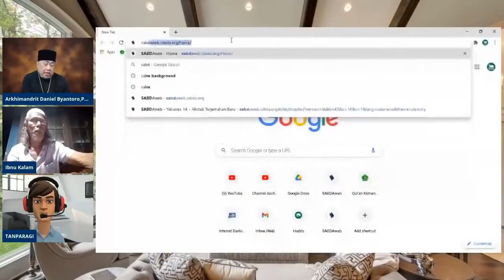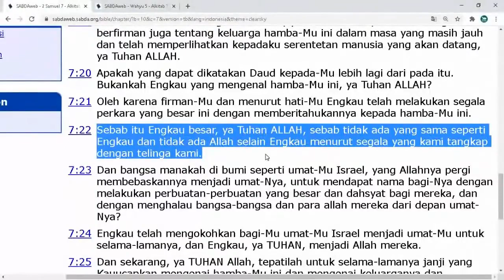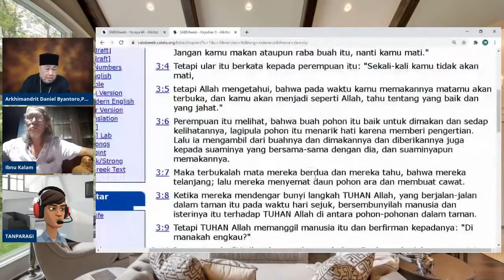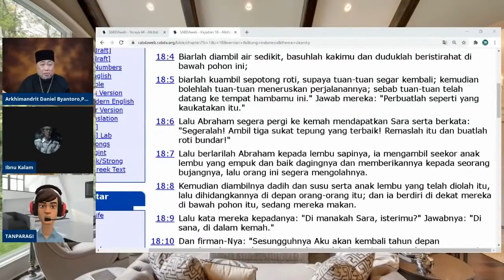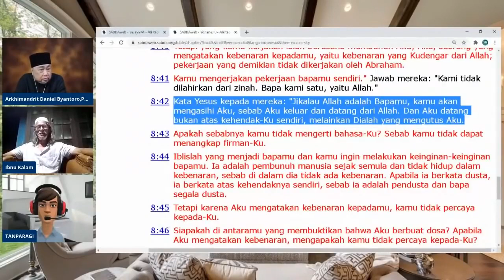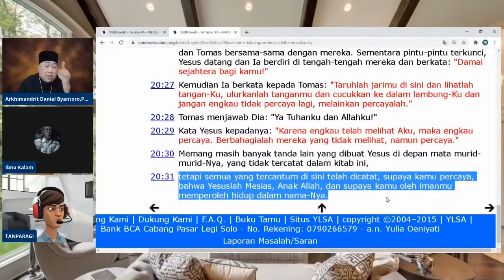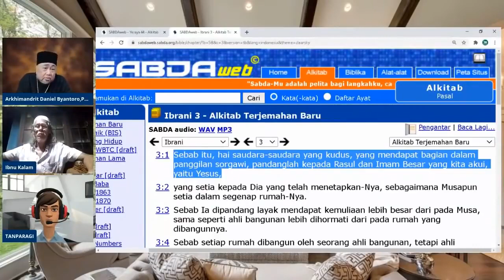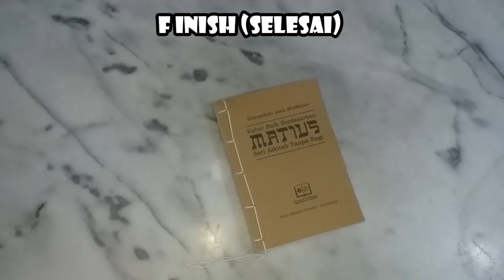Pak Ibnu Kalam Bertanya tentang Kalam Allah.